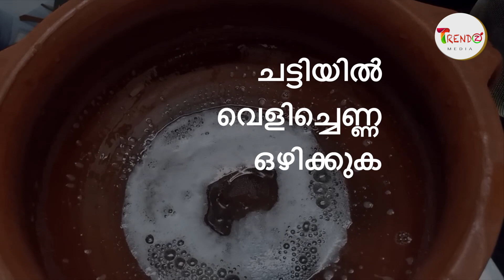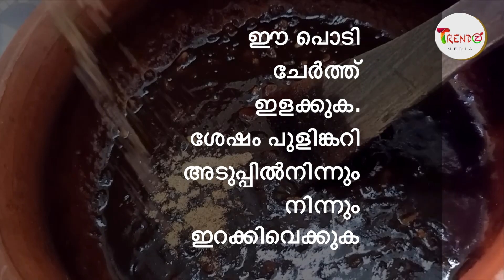പുളിങ്കറി | മലബാർ സ്റ്റൈൽ|ONAM | SADHYA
പുളിങ്കറി - മലബാർ സ്റ്റൈൽ

മലബാർ സ്റ്റൈൽ
പുളിങ്കറി

ചേരുവകൾ
പച്ചമുളക് -7 എണ്ണം
വെളുത്തുള്ളി -15  എണ്ണം
ചെറിയ ഉള്ളി -5  എണ്ണം
വറ്റൽമുളക് -4  എണ്ണം
ഇഞ്ചി 2 സ്പൂൺ (അരിഞ്ഞത്)
ശർക്കര ആവശ്യത്തിന്
പുളിവെള്ളം (വാളൻപുളി) - 1ലിറ്റർ
അരി - ചെറിയ കപ്പ്

തയ്യാറാക്കുന്ന വിധം
ചട്ടിയിൽ വെളിച്ചെണ്ണ ഒഴിക്കുക
പച്ചമുളക്  + വെളുത്തുള്ളി വഴറ്റുക
ഇഞ്ചി + ചുവന്നുള്ളി കൂടി ചേർത്ത് വഴറ്റുക
പുളിവെള്ളം ഒഴിക്കുക
ശർക്കര പാനി ആവശ്യത്തിന് ഒഴിക്കുക
ഉപ്പു ചേർക്കുക
മഞ്ഞൾപൊടി കാൽ ടീസ്പൂൺ ചേർക്കുക
മുളകുപൊടി കാൽ ടീസ്പൂൺ ചേർക്കുക
കറി കുറുകിവരുന്നവരെ നന്നായി വേവിക്കുക
അല്പം അരി വറുത്തെടുക്കുക, ശേഷം  മിക്സിയിൽ പൊടിച്ചെടുക്കുക.
പുളിങ്കറിക്ക് കട്ടി കൂടുവാൻ കുറച്ചു അരിപൊടി ചേർത്തുകൊടുക്കാം.
കാൽടീസ്പൂൺ കടുക്, നല്ലജീരകം, ഉലുവ എന്നിവ ചെറുതായി ചൂടാക്കുക. ശേഷം ഈ പൊടി ചേർത്ത് ഇളക്കുക.
ശേഷം പുളിങ്കറി അടുപ്പിൽനിന്നും നിന്നും ഇറക്കിവെക്കുക

ഒരു പാനിൽ വെളിച്ചെണ്ണ ചൂടാക്കി
കടുക്,വറ്റൽമുളക്, കറിവേപ്പില എന്നിവ മൂപ്പിച്ചെടുക്കുക
പുളിങ്കറിയിലേക്ക് ഒഴിച്ച് യോജിപ്പിക്കുക